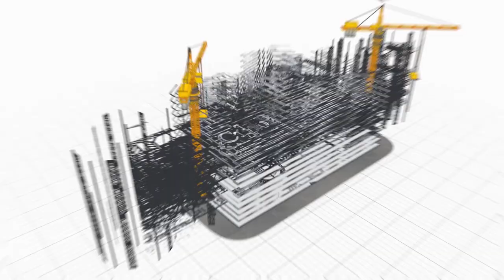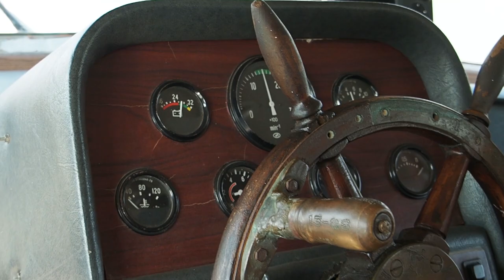С ДНЁМ СТРОИТЕЛЯ!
8 августа, день когда компания СтройГарантАнапа официально отмечает праздник День Строителя. Именно в этот день наши покупатели в Жилом Комплексе "Жемчужина" собрались для того, чтобы поздравить нашу компанию.
Собрался весь наш коллектив, чтобы разделить его вместе и  поздравить друг друга.
Наша компания СтройГарантАнапа вкладывает свои силы каждый день для того, чтобы осчастливить Вас ещё больше, чтобы Ваш фундамент был прочным и надежным.